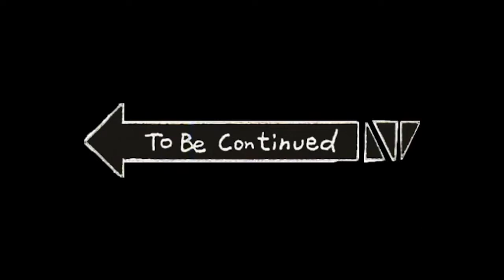CSGO (BWN) - one crazy match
csgo gameplay